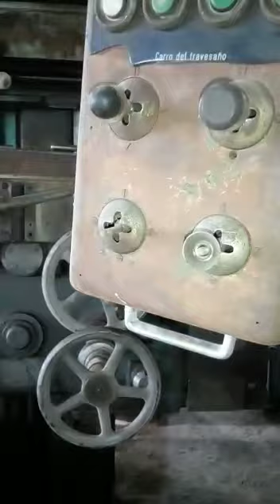torno vertical schiess plato de 1600mm funcionando demaquinas sa